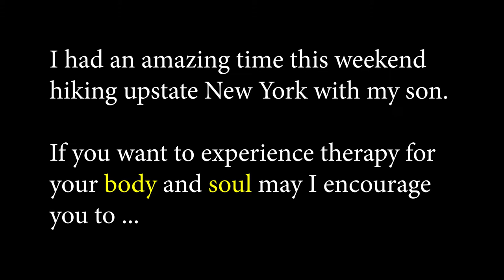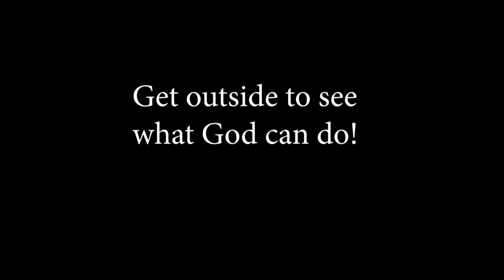Let there be therapy!